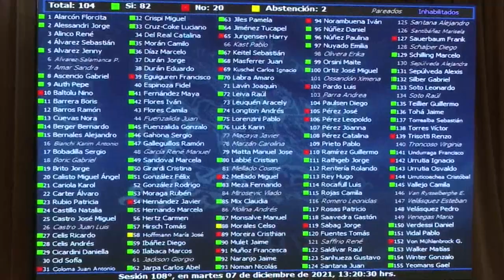Chile avanza hacia la igualdad y aprueba el matrimonio igualitario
Tras permanecer engavetada durante cuatro años, la ley de matrimonio igualitario fue aprobada por las dos cámaras legislativas de Chile.